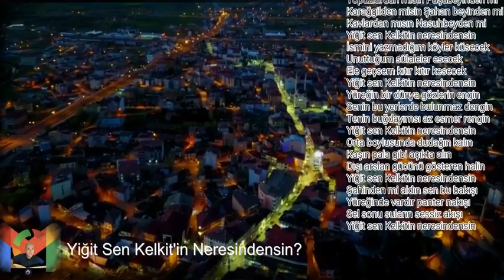Kelkit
👍 Videolarımızı  beğenmeyi, 🔔 Bildirim zilini açmayı, 📝 Yorum yapmayı 😉 videolarımızı paylaşmayı ve tavsiye etmeyi 🔔 Unutmayınız:
🔔🔔🔔 Teşekkürler !!! 🔔🔔🔔